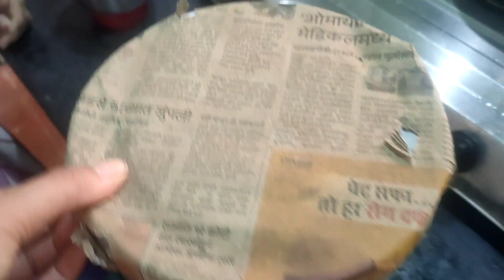गर्मियो के काम,वड़ी पापड़ बनाने की शुरुवात कर दी,आज मेरे घर का storage दिखाती हु आपको..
गर्मी के काम शुरू,वड़ी पापड़ बनाने की शुरुवात कर दी,आज मेरे घर का storege दिखाती हु आपको..

daily kichen routine
indian family vlogs

how to make wadi
how to make mungdal wadi
chips papad sabudana papad